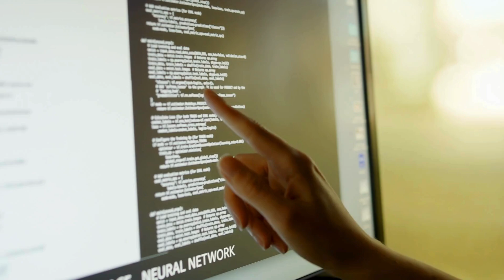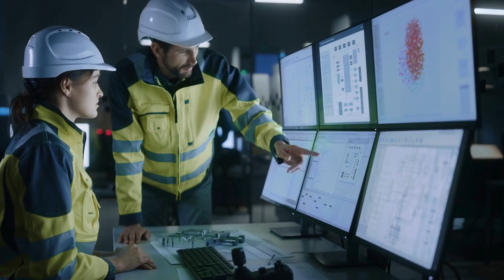ARTIFICIAL INTELLIGENCE: THE REVOLUTION THAT'S CHANGING OUR LIVES!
Thank you for checking out my Channel: Motivation for Wealth. This video is about Artificial Intelligence.
Artificial intelligence, or AI, has been a part of our collective imagination for decades, often depicted in science fiction as futuristic robots or omnipotent computer systems. But today, AI is no longer just a concept; it’s a reality that’s integrated into our everyday lives. From the way we communicate to how we work, AI is transforming everything.